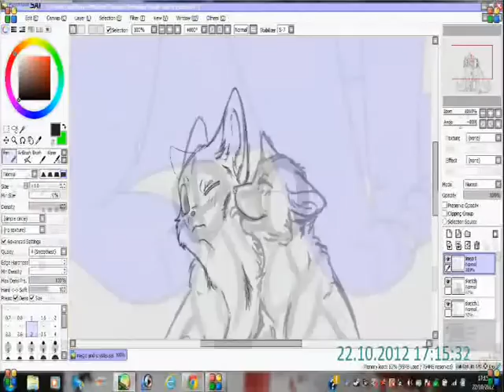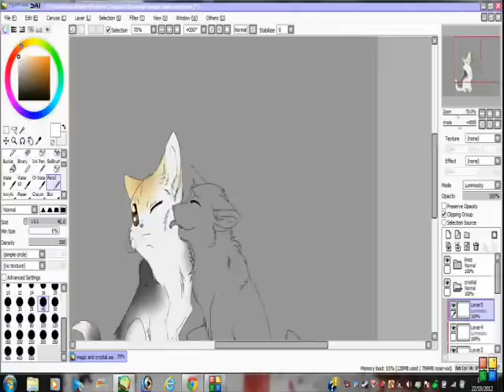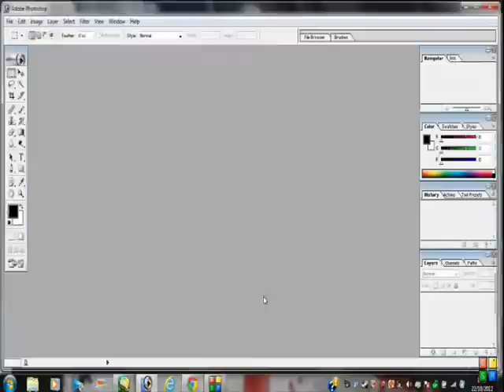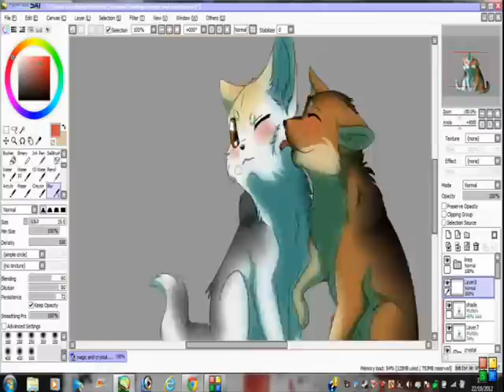Magic and Crystal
Sorry for not uploading anything in ages but here ya go I decided to draw my Dogs Magic and Crystal :3 hope you like it :D

Art(c)mine